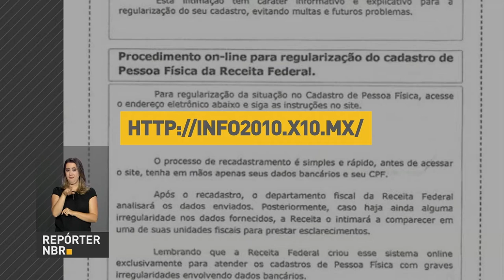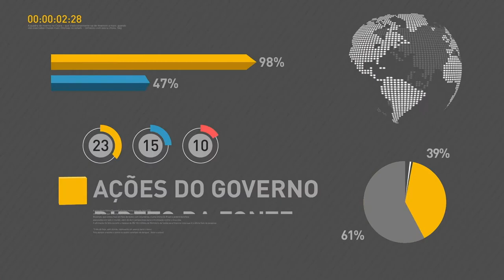BOLETIM REPÓRTER NBR 19h - 5 de março de 2018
REPÓRTER NBR 18h - 05.03.18: O ministro Sarney Filho anunciou a criação de uma grande área de conservação marinha. A decisão foi tomada após uma reunião com o presidente Michel Temer e membros da sociedade civil. O ministro foi o convidado de hoje da Voz do Brasil.